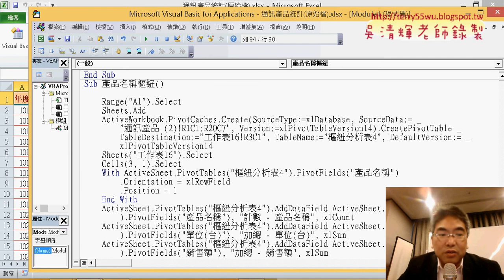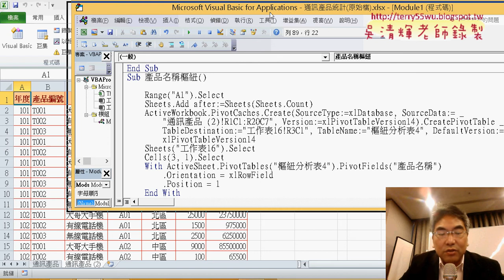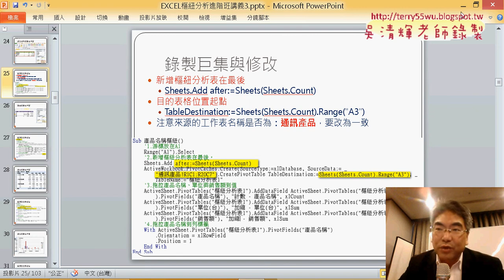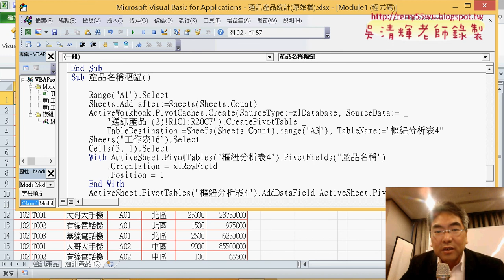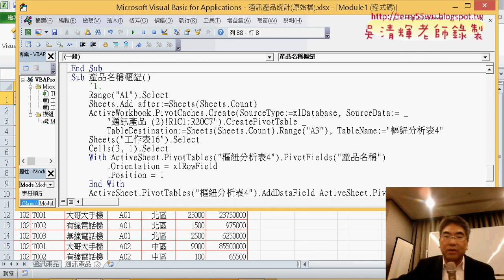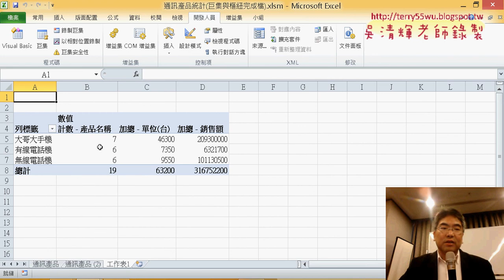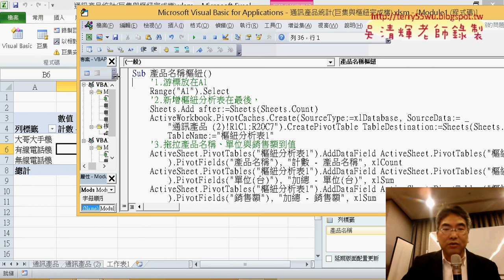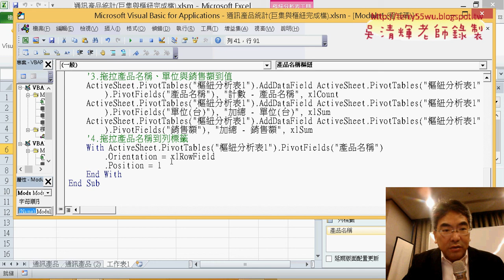06 修改產品名稱樞紐分析表巨集說明